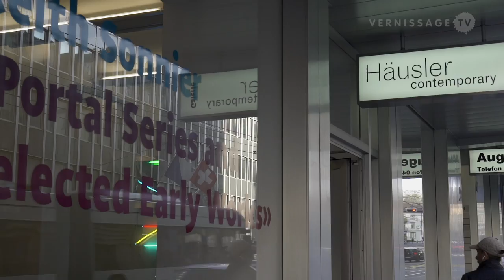Keith Sonnier: Portal Series and Selected Early Works / Häusler Contemporary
The exhibition “Keith Sonnier: Portal Series and Selected Early Works” at the gallery Häusler Contemporary in Zürich (Switzerland), presents works from American artist Keith Sonnier's new “Portal Series” in combination with selected early works that have rarely been shown in Europe. The exhibition has its focus on Keith Sonnier’s examination of the relationship between sculpture and architectural space. In Europe, Keith Sonnier is mainly known for his light works and installations, but the show also includes sculptures made of wood and bamboo.

Keith Sonnier: Portal Series and Selected Early Works / Häusler Contemporary. Häusler Contemporary Zürich, Zürich (Switzerland), April 12, 2017.